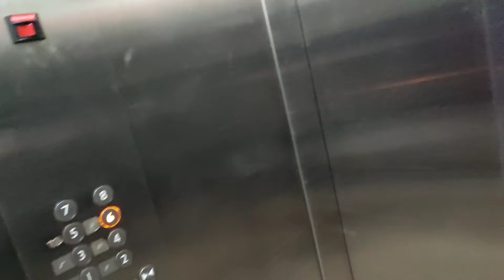വാവ വന്നതിനു ശേഷം